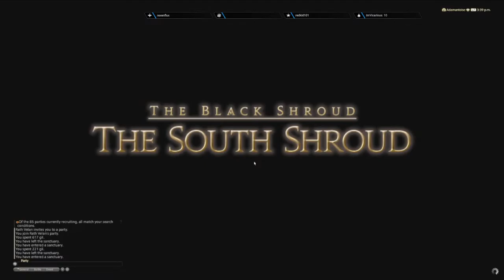Free Company/Guild Day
Guild/Free Company Recruitment Day! Come join us in game,. we're recruiting 🍻 🎮 🍻. We'll be live in a few on RedMamotGaming on Twitch with FFXIVOnline. Get your free bowl of digital ramen today!!!🍜

ChalupaEmbargo for Lost Ark
8bitRamen for FFXIV